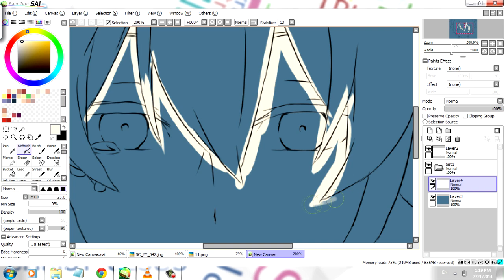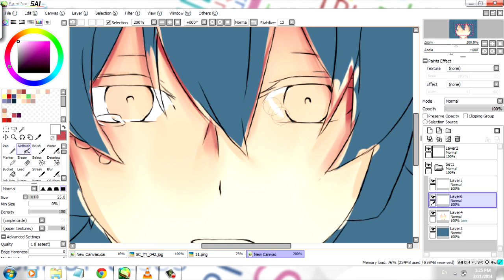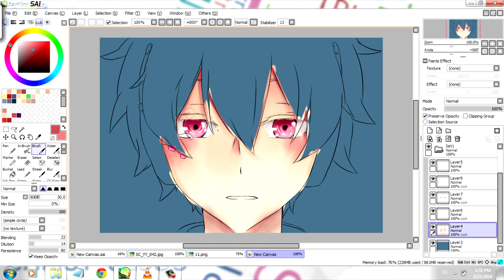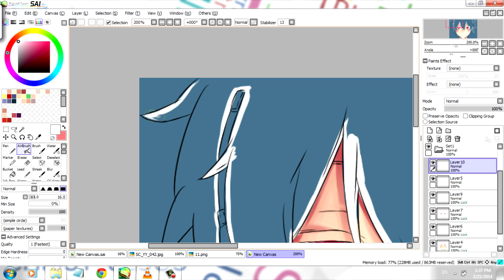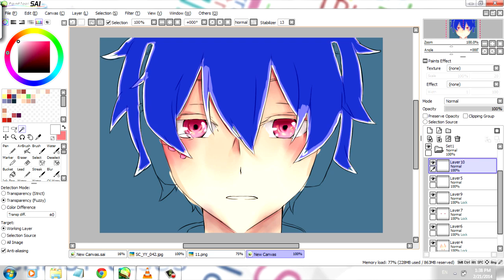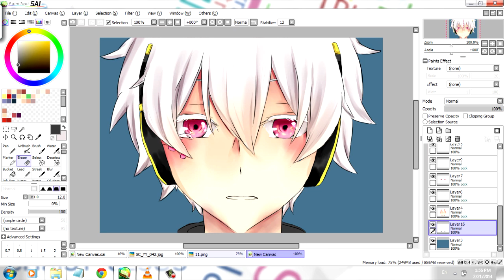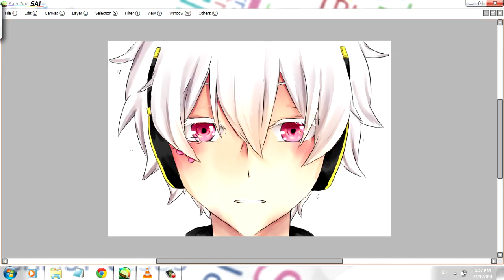Speed Coloring: Crying Konoha [Kagerou Days Manga Chapter 21]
Just a speed coloring of manga "Kagerou Days" chapter 21
Credit: Jin (Shizen no TekiP), Shidu
Manga Illustrator: Satou Mahiro

Song: LIVEDRIVE (Instrumental) by Jin (Shizen no TekiP)

Software: Paint tool SAI
Tool: Wacom Bamboo Pen Small